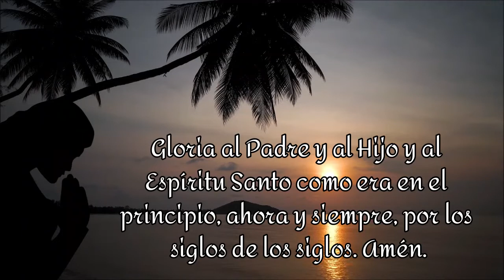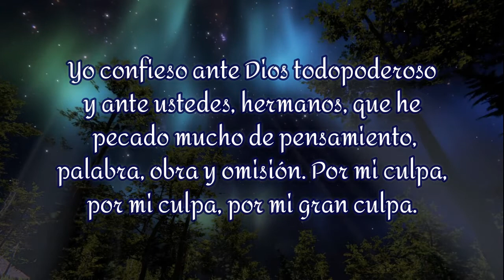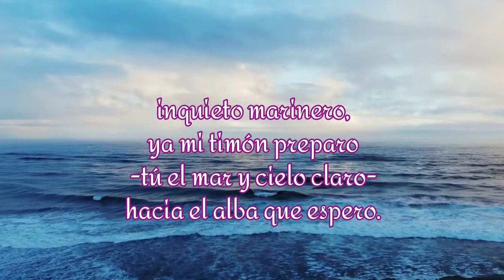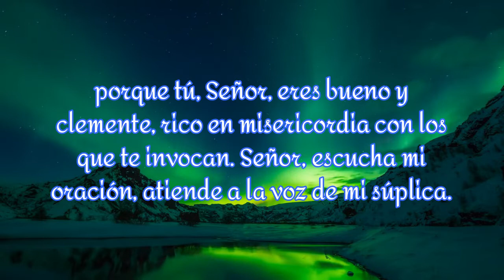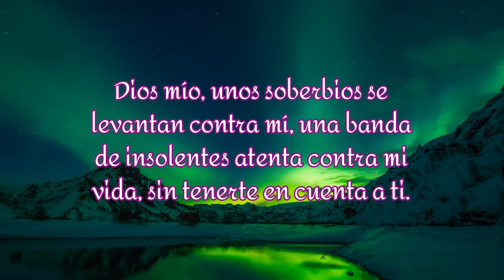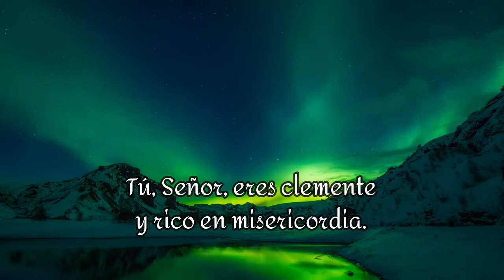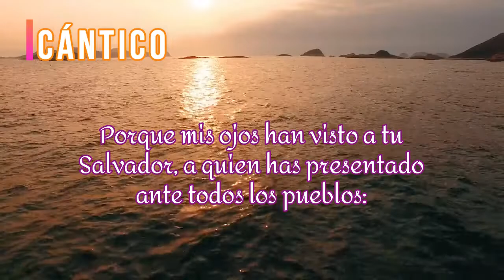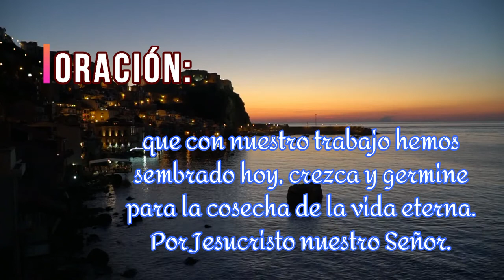ORACIÓN de la NOCHE / Hoy Lunes 01-08-2022 / Padre Francisco Perdomo.